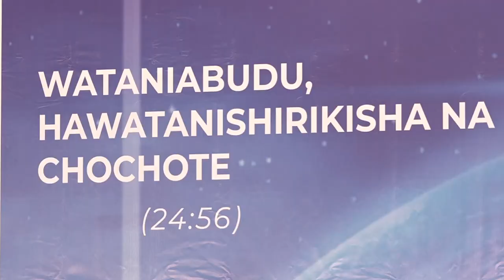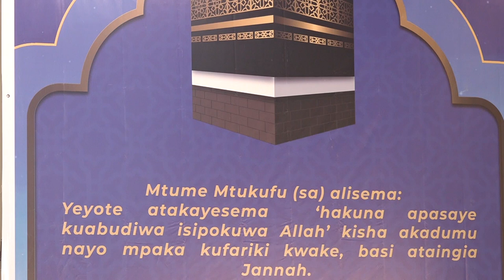YOUSUPH MGELEKA- Rehema ya Wanajumuiya Wapya na Wajibu wetu Kimalezi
JALSA SALANA TANZANIA 2023
Mada:Rehema ya Wanajumuiya Wapya na Wajibu wetu Kimalezi na Ndg Yousuph Mgeleka sahib  Kutoka Kahama   aliyoitoa Wakati wa Mkutano Mkuu wa mwaka wa Jumuiya ya Waislamu wa Ahmadiyya Tanzania mwaka 2023 uliofanyika Tarehe 29 SEPTEMBA - 01 OKTOBA 2023 - KITONGA, MSONGOLA, ILALA, DAR ES SALAAM.
Jumuiya ya Waislamu wa ahmadiyya ni Taasisi ya kiislam inayopatikana Mikoa yote Tanzania na karibia wilaya zote za  Tanzania, Pia inapatikana Duniani kote ambapo ipo katika zaidi ya nchi 200.
Jumuiya ya waislamu wa ahmadiyya ina Kiongozi wake mkuu mwenye cheo KHALIFA ambaye sasa niwa tano toka kuanzishwa kwake. Ukhalifa wa kiahmadiyya umepatikana katika misingi ya kinabii.
Unaweza kujifunza zaidi kuhusu Ahmadiyya na Uislam kwa ujumla kupitia tovuti ya au kwa kiswahili kupitia tovuti ya
pia unaweza kutufuatilia kupitia mitandao ya kijamii kupitia Viunganishi (links) vifuatavyo  Instagram bonyeza link hii
UPENDO KWA WOTE CHUKI SI KWA YEYOTE
LOVE ROF ALL HATRED FOR NONE